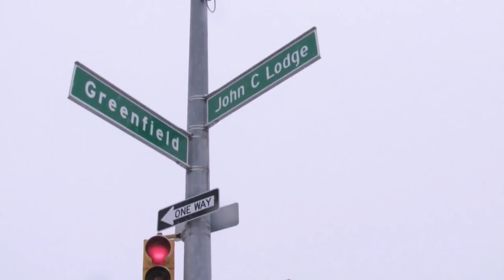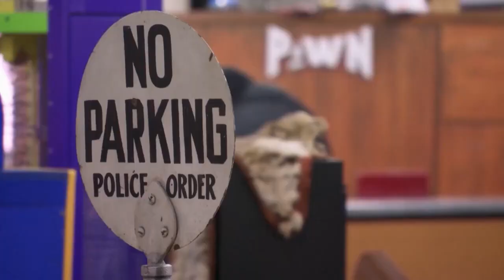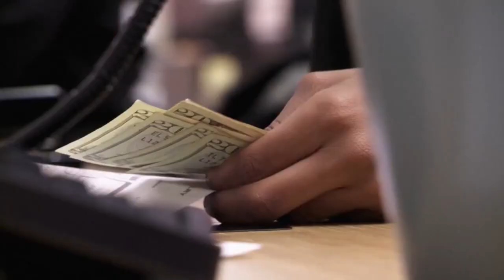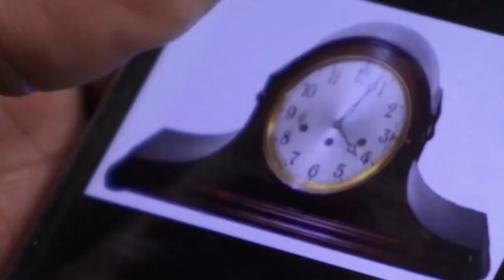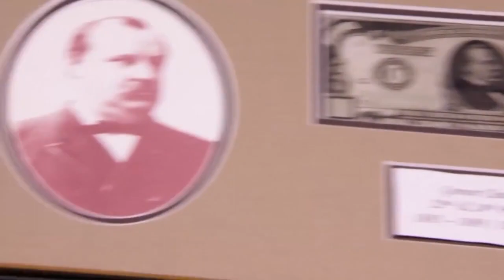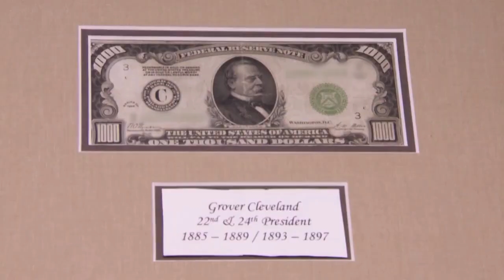Empeños a lo Bestia 💵 💵 Temporada 12 - Capítulo 4/ Karen contra Ashley - Español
Las tensiones entre Ashley y Karen explotan en el piso de ventas y cuando Les descubre que Ashley ha desterrado a Karen a una sala de almacenimiento, las pone a las dos en la caseta del perro.